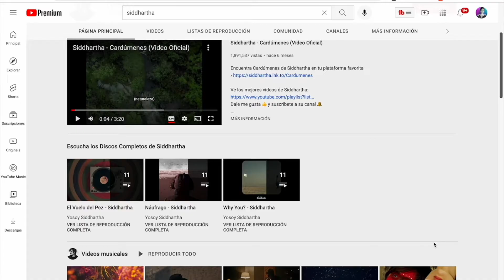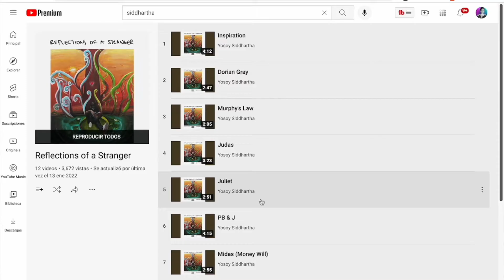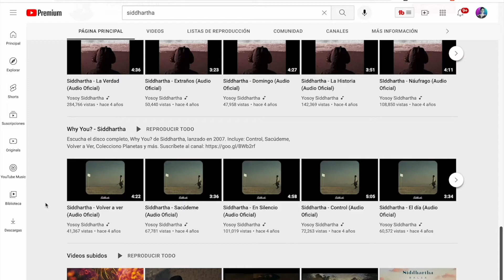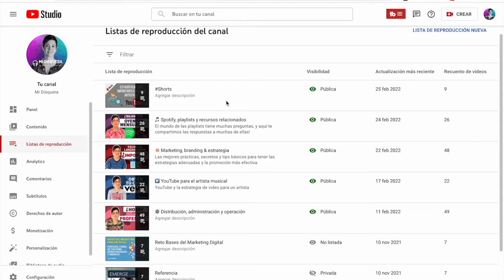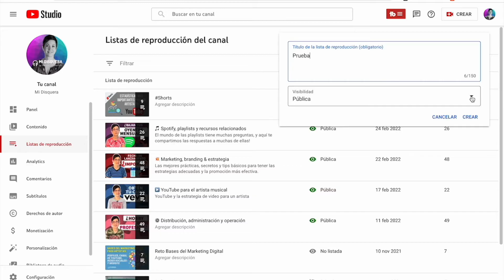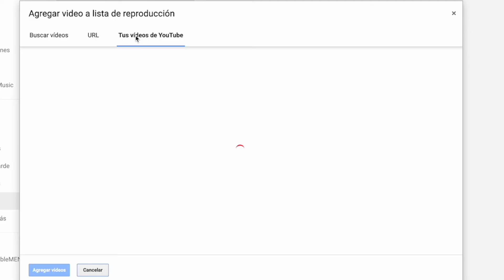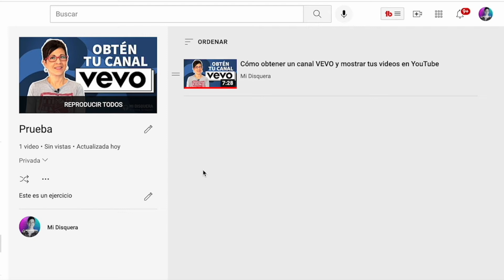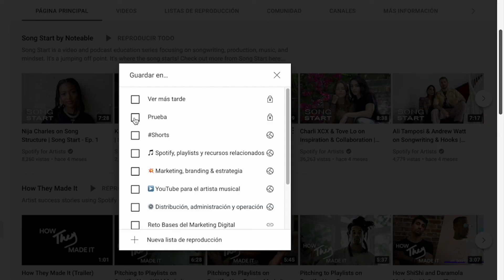Cómo crear playlists en YouTube y para qué sirven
Crear playlists o listas de reproducción es la forma más amigable de curar contenido similar o compatible entre sí.

Cuando escuchamos la palabra playlists lo primero que nos imaginamos son las listas de reproducción de Spotify, o incluso en otras plataformas, pero nunca pensamos en las playlists de YouTube. Y no me refiero a las playlists que otras personas hacen usando tu música, sino a las que tú puedes hacer en tu canal de artista en YouTube para optimizar el manejo de tu contenido.

¿Sabes cómo se hacen y qué ventajas tienen?
En este programa te cuento los detalles.

00:00 Intro
01:15 Qué son las playlists en YouTube y en qué consisten
01:47 Quién debe crear playlists en su canal de YouTube
04:24 Qué tipo de playlists puedes crear
06:50 Cómo crear tus playlists

🎵Branding musical, cortesía de: Huey Night